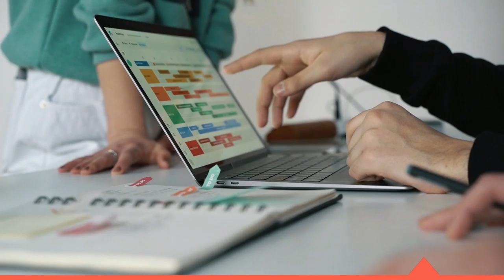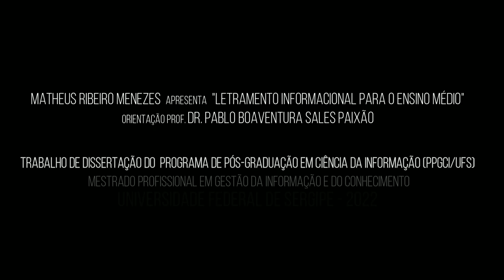Guia Didático - Pedagógico do Tema 34 - Tabulação de dados II.